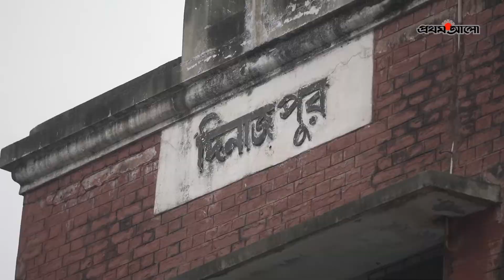Hayate EP || Customer Experience Video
সুজুকি Hayate EP জীবন বদলানোর এক অসাধারন গল্প।  চলুন শুনে আসি :